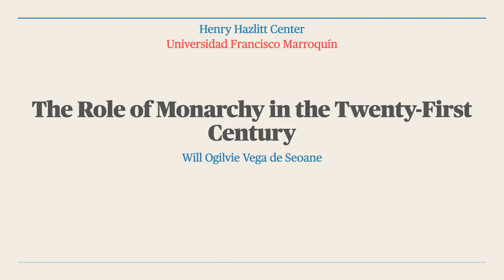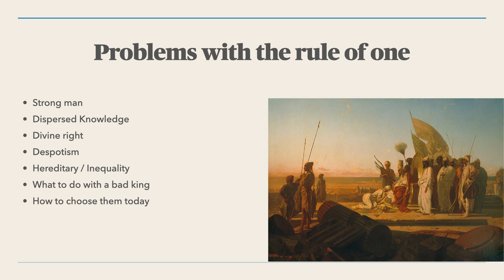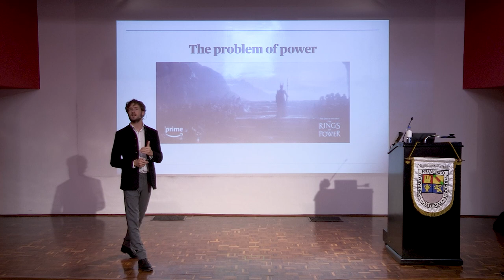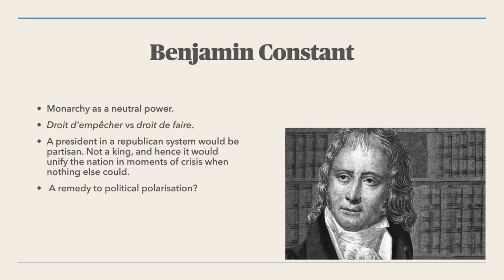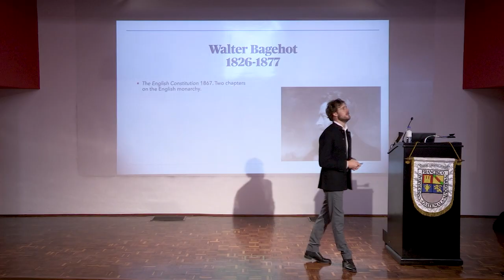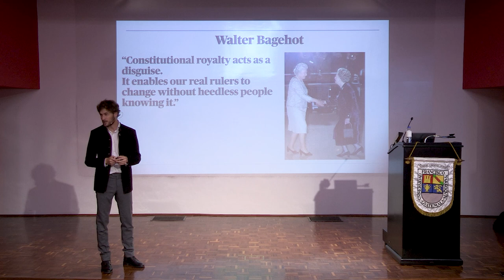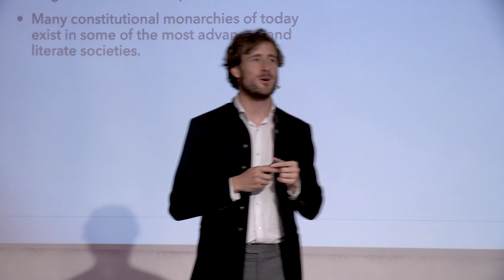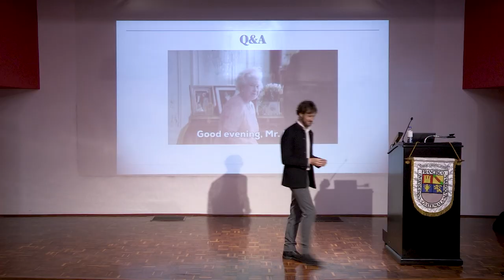The Role of Monarchy in the Twenty-First Century | Will Ogilvie Vega de Seoane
In this conference, organized by Centro Henry Hazlitt UFM, Will Ogilvie Vega de Seoane explained the monarchy in a republican age, the cliches against monarchies, some history found in books, and the problems with the rule of one.

“Benjamin Constant thought that because of the terrible excesses of the French Revolution and the danger that enraged mass can have in society, that a constitutional monarchy was extremely important in maintaining peace, order, and freedom.” — Will Ogilvie Vega de Seoane

Will emphasized in the main point of his lecture: defending the monarchy by using republican terms. He started by clarifying that power is a terrible thing, but if you follow Montesquieu in his work The Spirit of Laws, where he reflects about the separation of political powers in executive, legislative and judiciary, it will explain how the constitutional monarchy is an added division of power. Then, Ogilvie analyzed the monarchy on utilitarian terms by using republican ideas of the division of powers.

“When we talk about freedom in modern times, we mean this capacity, this triumph of individuality over the despotic rule of one, but also and more interesting, over the despotism of the masses that want the right to enslave a minority in the name of a majority.” — Will Ogilvie Vega de Seoane

In the lecture, Will pointed out the work of Benjamin Constant, where it says that because monarchy is above society it will not share the passions and ambitions for power that politicians have, and its interests must maintain order and freedom. He clarified that monarchy should stand neutral above party politics, it will focus on patriotism and affection for the wellbeing of the people. Also emphasized in the work of Walter Bagehot, where it explains the three powers that a constitutional monarchy has: the right to be consulted, the right to encourage, and the right to warn.

Finally, Will Ogilvie concludes that today is extremely difficult to start a monarchy from zero in an age of equality, and calls the audience to analyze how to hold a genuinely diverse society together without a king or queen.